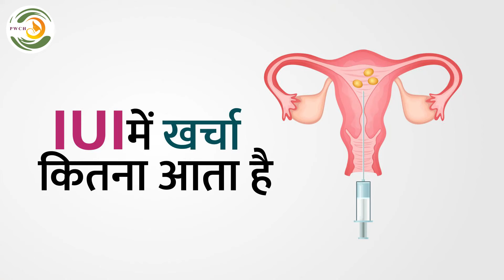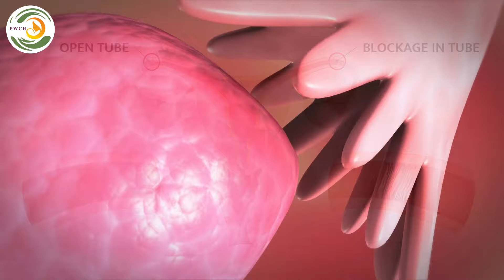IUI कराने में कितना खर्च आता है | What is IUI Cost in India iui | Dr. Rit Shukla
बांझपन के मामले बहुत तेजी से बढ़ रहे हैं। अअनावश्यक खाने की आदतें,  जीवन शैली, शराब और सिगरेट का सेवन, व्यक्तिगत और व्यावसायिक जीवन में उत्पन्न तनाव पुरुषों और महिलाओं दोनों की प्रजनन क्षमता को बुरी तरह प्रभावित करता है। प्रजनन क्षमता प्रभावित होने पर गर्भधारण करने में काफी दिक्कतों का सामना करना पड़ता है। हालांकि, चिकित्सा प्रौद्योगिकी में प्रगति के कारण, आज हमारे पास आईयूआई, IVF जैसे आधुनिक और उच्चतम तकनीक के उपचार का विकल्प है।

What is the price of IUI in India?
How much did IUI cost?
Which is cheaper IUI or IVF?
Can IUI help me get pregnant?